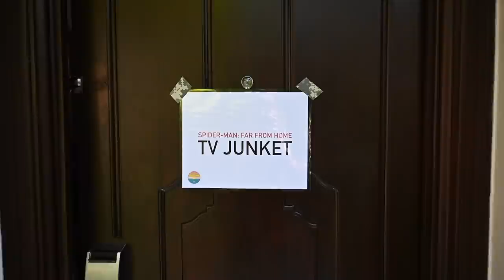SPIDER-MAN: FAR FROM HOME Travel Vlog - Bali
The SpiderManFarFromHome press tour continues in Bali - take a look!

Following the events of Avengers: Endgame, Spider-Man must step up to take on new threats in a world that has changed forever.